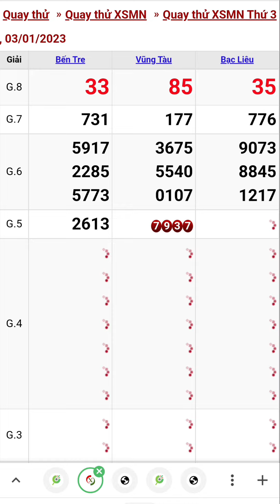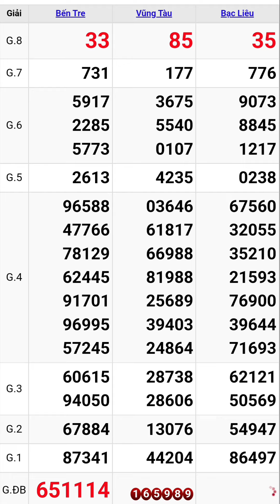Quay thử xổ số miền nam hôm nay thứ ba ngày 3/1/2023 #3 bến tre - vũng tàu- bạc liêu